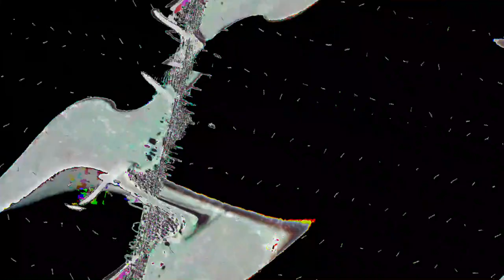[EPILEPSY WARNING] Movie 23 05 15 09h43m56s